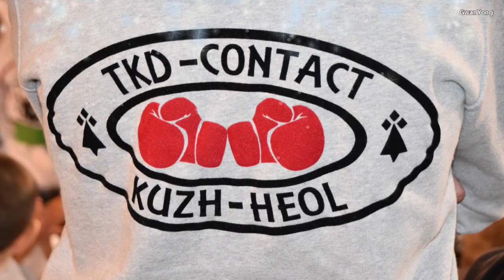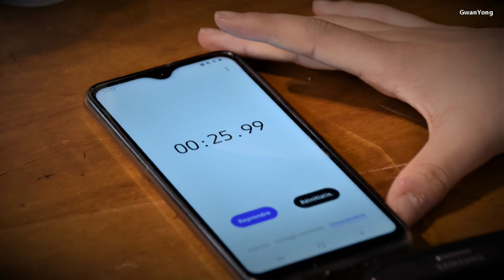Coupe de Noël, Magné (79). 01/12/2019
Dimanche s'est déroulée la Coupe de Noël de Magné (79) organisée par nos amis du "Taekwondo-Hapkido du Marais". Cette compétition est une belle occasion pour les enfants de découvrir le monde de la compétition et du Taekwondo, dans un esprit convivial de partage et de respect. Merci à toutes celles et tous ceux qui ont œuvré pour la réussite de cette belle manifestation.